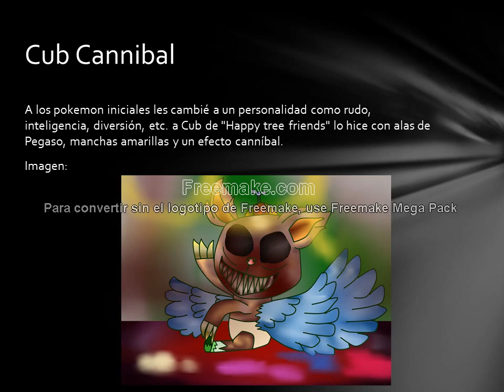Welcome to the Channel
Hola chicos, hago el segundo que tiene canción, el anterior no la pude pegar.
Es el mismo con Powerpoint
Canción: Black Eyed Peas - The Time (Dirty Bit)